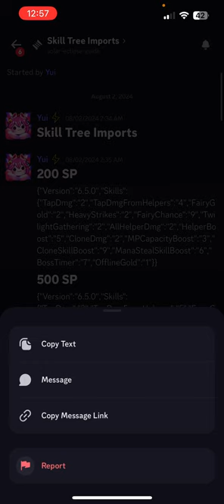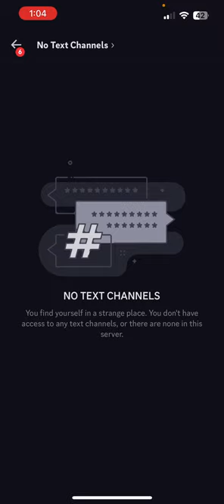Tap Titans 2 | LONG VIDEO | YOU HAVE BEEN WARNED | ANCIENT APOCALYPSE TALK